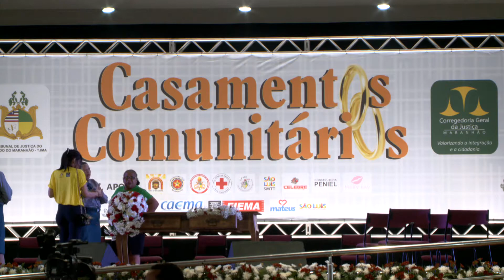(EDIÇÃO 22/10): Maior casamento comunitário é realizado em São Luís